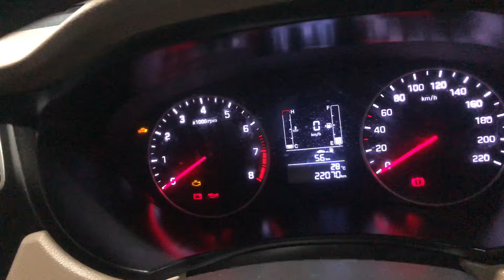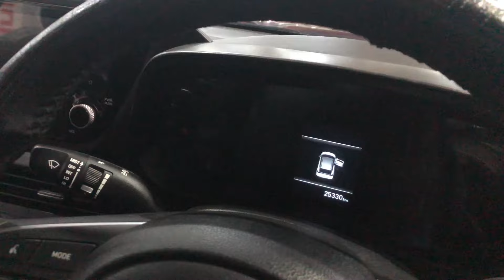I-20 CAR STOCK🚘||OLD SHAPE||NEW SHAPE||PETROL,DISEL||BHANDARI CAR BAZAR